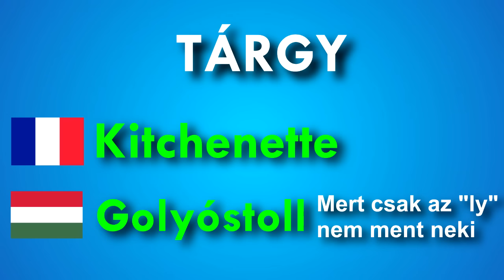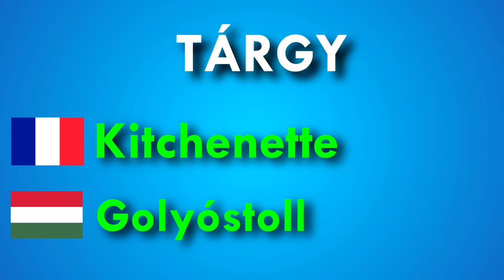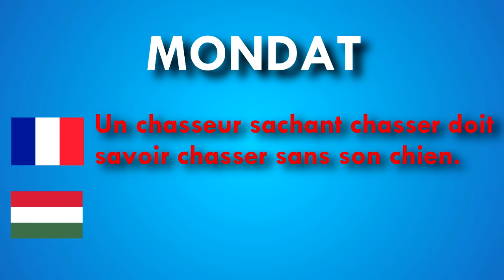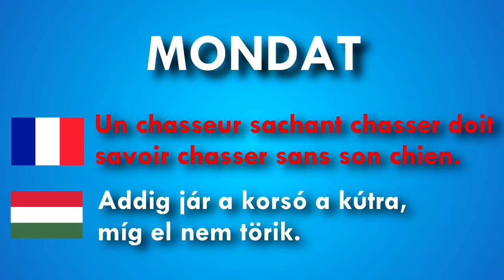MÁSODIK NYELV KIHÍVÁS! Magyar - Francia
Eljött az ideje a második Magyar - Francia nyelvháborúnak! Sokak kérésére Slendy beadta a derekát, és bevállalt még egy részt. Már csak ezért is megér ez a videó egy like-ot, nem?